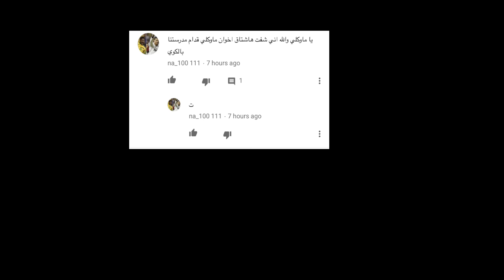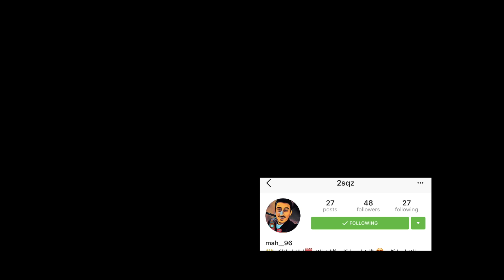باركور بأماكن مهجوره كثيره | حركات مصارعه بالمسبح ..!! فلوق #14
تحذير: الحركات اللي نسويها متدربين عليها فتره طويله و الشروحات اقدمها للي حاب يتعلم بطريقه آمنه و يتوجب توفير مكان آمن وكامل المسؤليه عليك.

(دعمكم و تفاعلكم يخليني استمر للآفضل)
ارسلوا مقاطعكم على:
انستقرام منشنوني mah_96

سناب شات: iplayerx96
انستقرام: mah_96

اخوان_ماوكلي 190,016

علامات:
باركور
تحديات
تحدي
مقالب
مقلب
سعودي باركور
تحديات
شقلبات
جمباز شقلبه

دامك وصلت هنا انت اسطوري ❤️❤️